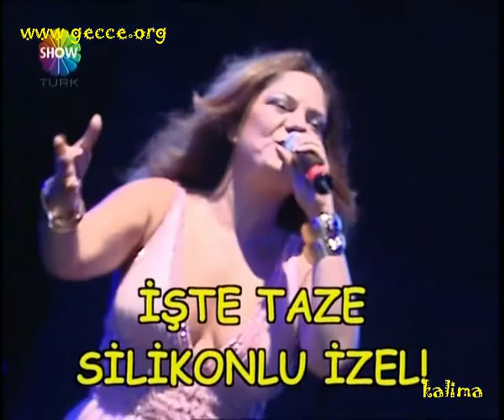İzel silikonlu memeler